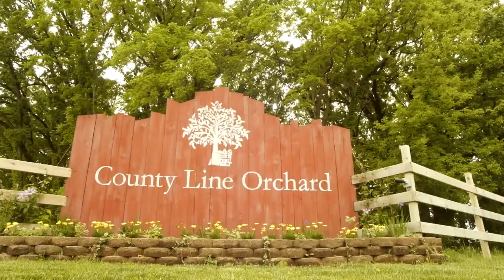Brogan & Kevin Wedding Film Trailer